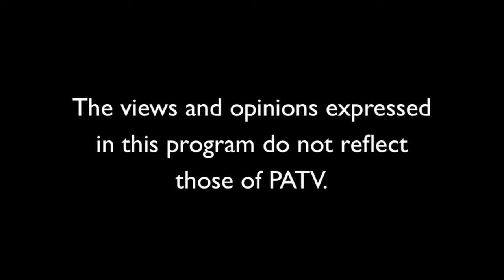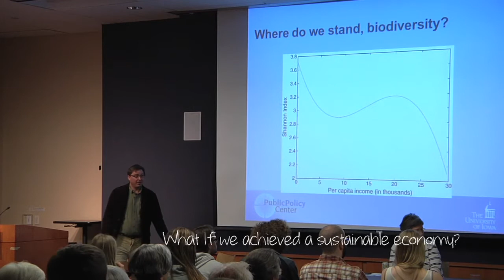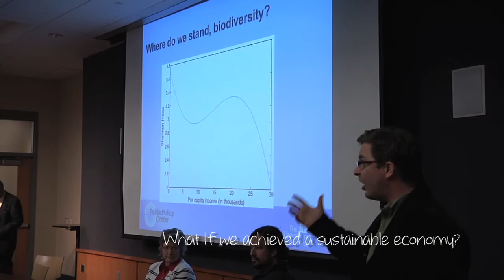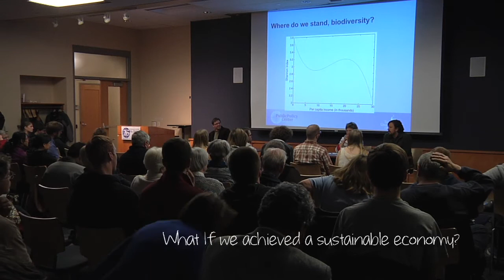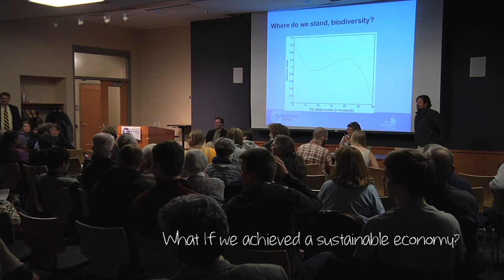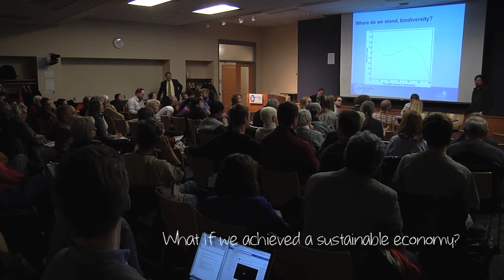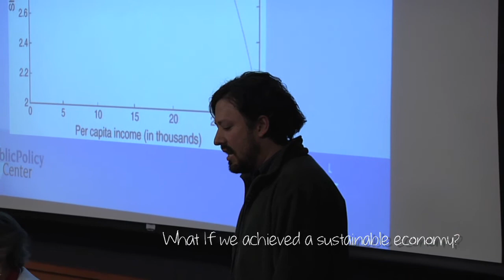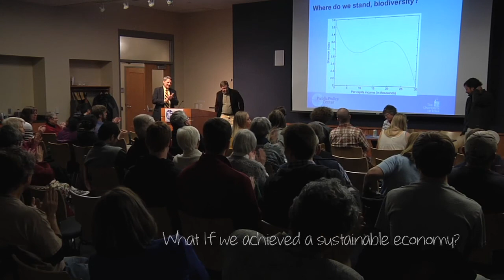PATV Presents: What If...we moved to a sustainable economy/society?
In this town hall-style debate we will examine current and potential alternatives to the state of the economy, environment, and society with regards to the role economics play in shaping the future. We examine the impact of our current paradigm on income distribution, environmental impact, and consumption and what those consequences can be and if there exist alternative paths.

Watch PATV's coverage of The University of Iowa Public Policy Center's series of public forums wherein PPC researchers will examine different hypothetical scenarios and their unintended consequences. The series is part of the PPC's 25th Anniversary celebration year.
A variety of thought-provoking topics has been chosen according to the PPC's areas of research and will be casually presented in hopes to stir a conversation with the audience.